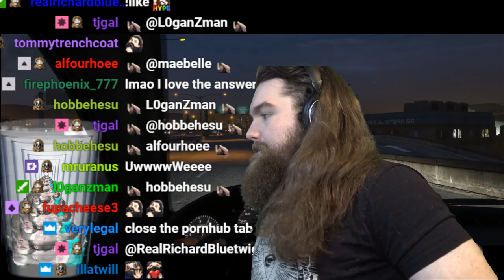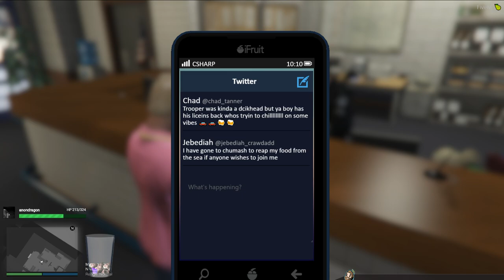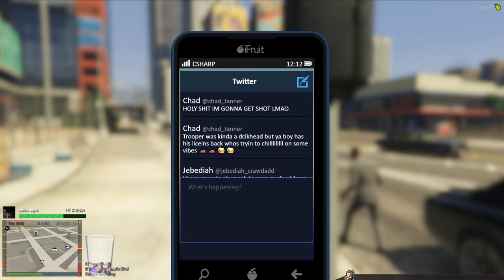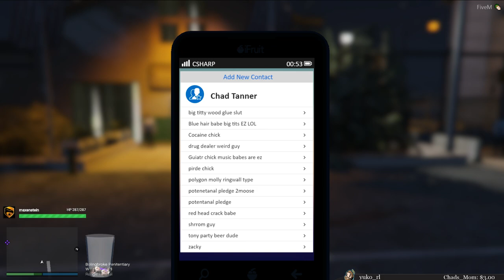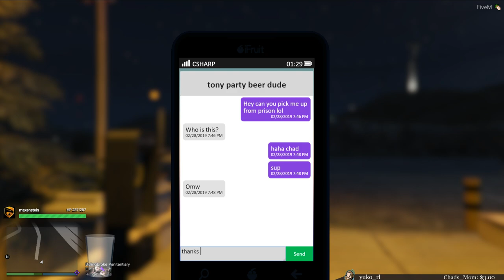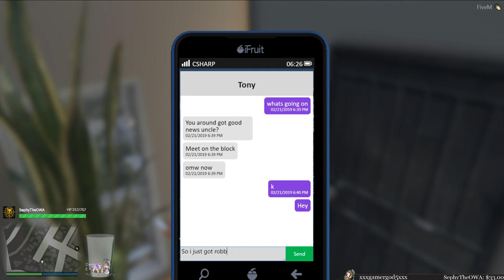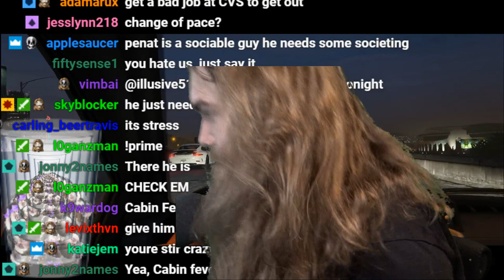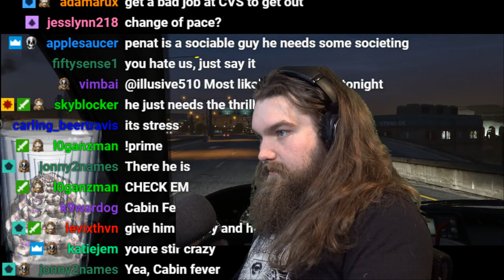02/28/2019 | TFRP | CHAD TANNER | JACK JACKSON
Jack - 03:54:40

If there's parts where it's muted, I'm sorry I can't control that. Twitch mutes the VOD's if there's copyrighted music. Skip ahead 10-25mins